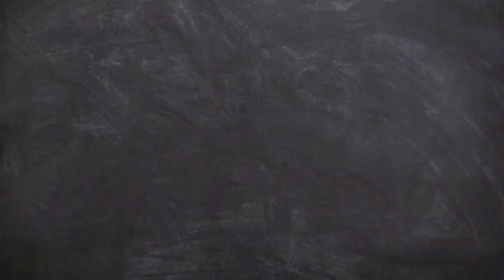3 PEINADOS con TRENZAS con AGUJA TOPSY - PEINADOS FACILES y RAPIDOS para NIÑAS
Peinado Para Niña Con Topsy / Como Utilizar El Top ,
Hola chicas aquí les traigo 3 PEINADOS FÁCILES Y RÁPIDOS PARA NIÑAS , 3 PEINADOS QUE TE FACILITARAN LA VIDA COMO MAMÁ,Peinado fáciles y rápidos para tu niña , peinados para niña , 3 peinados bonitos y fáciles , peinados para toda ocasión , peinados con ligas , peinados bonitos. Peinados 2019 , peinados para tu niña , peinados con trenzas

No olvides
Dejarnos mucho amor
Darle like

Soy Mamá de Luhana y Daniel

Mis anteriores videos:

ADORNOS PARA NAVIDAD

Igualmente si quieres Aser colaboración también lo podemos Aser , no hay ningún problema.